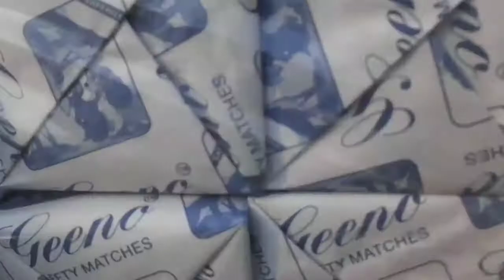EXPERIMENT with egg and fire 🔥